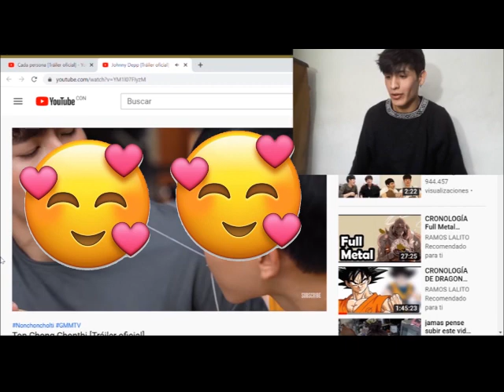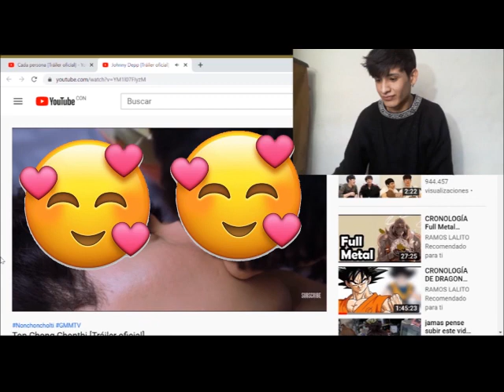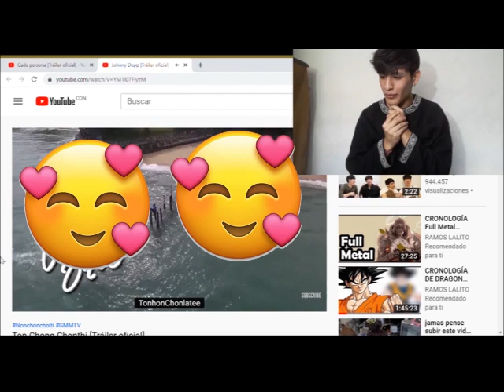Reaccion a THONHON CHONLATHEE THE SERIES TRAILER sub español